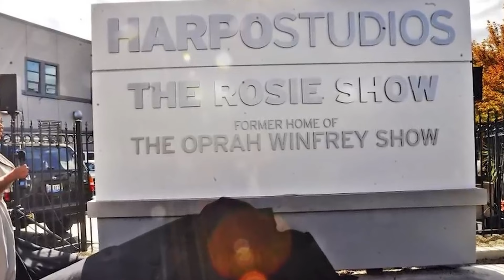Inside Oprah Winfrey's Billion-Dollar Real Estate Empire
Join us as we take an exclusive look Inside Oprah Winfrey's Billion-Dollar Real Estate Empire, a testament to her remarkable career highlights and achievements as a black actress and film star. From her early days in cinema history to becoming a renowned celebrity, Oprah's inspirational life story is a true rags-to-riches tale.

With her incredible journey, Oprah has left an indelible mark on the entertainment industry, and her real estate empire is just one aspect of her impressive legacy. We'll delve into the behind-the-scenes story of how she built her massive fortune, exploring her personal journey and the key milestones that have made her one of the most successful black actors of our time.

Get ready to be inspired by Oprah's remarkable story, and discover how she has changed the game for black actors and actresses everywhere. From then to now, in 2024, Oprah's impact continues to be felt, and we're excited to bring you this in-depth look at her remarkable life and career.